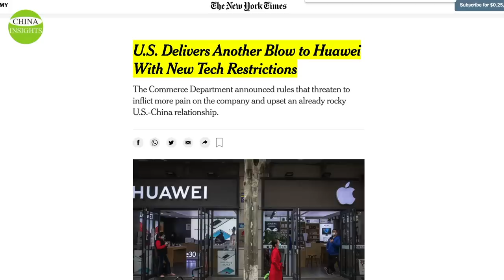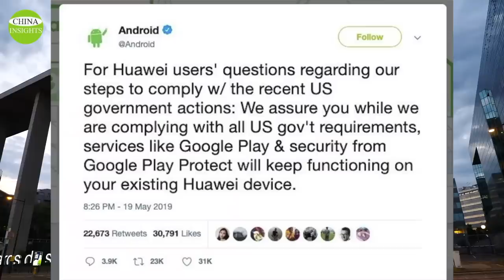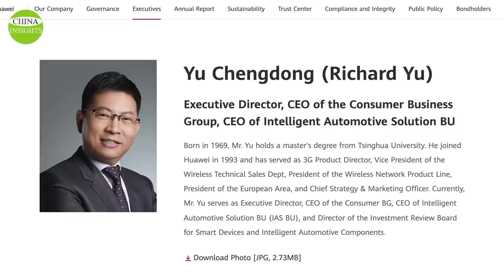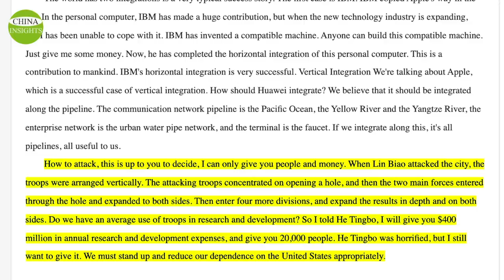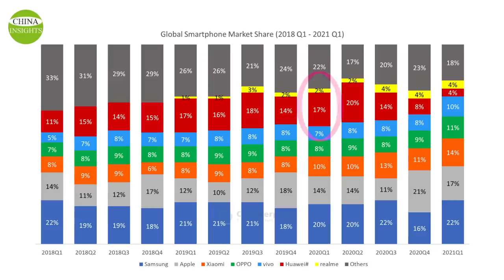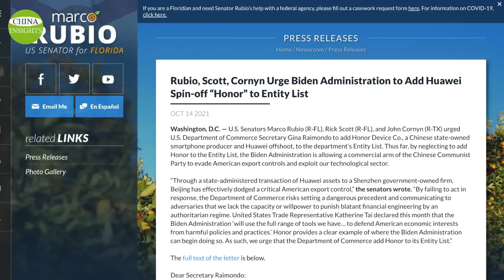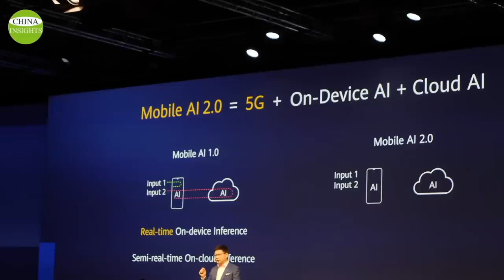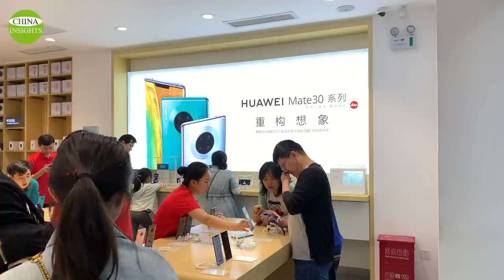Huawei's chip dream failed and its core business shattered/Its secret ways to bypass US sanctions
Huawei's subsidiary chip maker, HiSilicon, can only design chips but isn’t capable of manufacturing them. According to the American sanctions, all foundries' production of chips for HiSilicon ended on Sept. 15th, 2020. In 2021, various signs showed that Huawei's chip inventory was depleted. HiSilicon was struggling to supply Huawei's high-end 5G phones.
So, does it mean that Huawei is on its last legs? If that is your guess, you have underestimated how well the Chinese Communist Party has managed to circumvent the American sanctions.